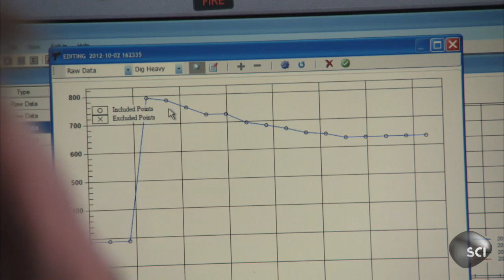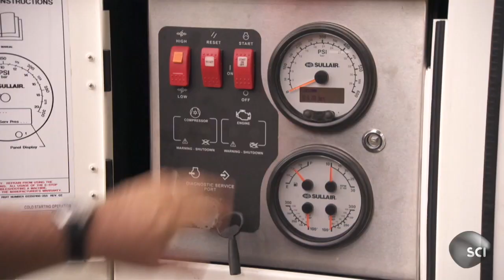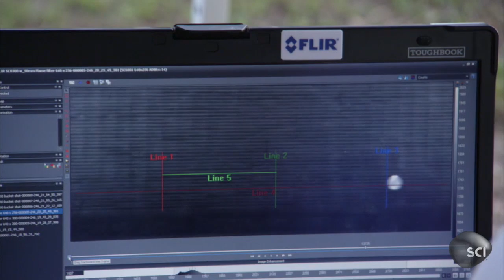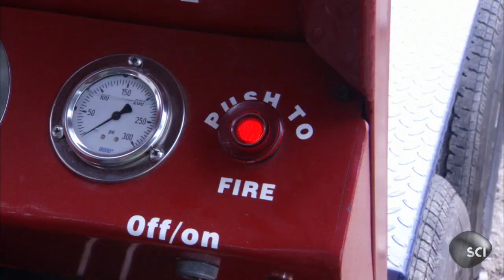Going Supersonic | Punkin Chunkin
Watch Punkin Chunkin 2012 Thanksgiving Day at 8pm on Science!

American Chunker air cannon engineer Brian Labrie wants to fire his pumpkin over a mile. To do that, the pumpkin will have to break the sound barrier without blowing to bits.